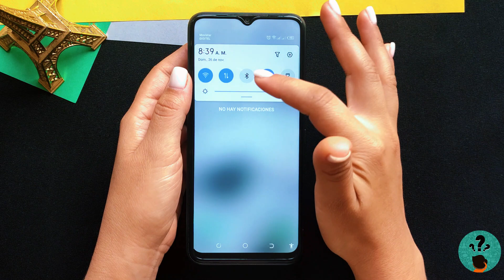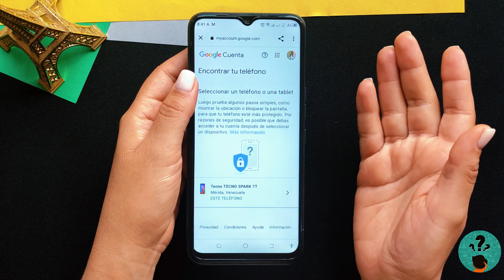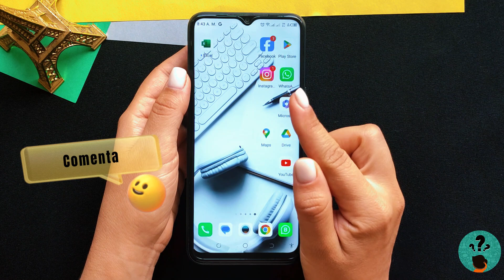Como RASTREAR mi Android | Localizar tu Dispositivo en Caso de Pérdida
Aprende a asegurar tu Android y a RASTREAR su ubicación en caso de pérdida con esta guía completa. Desde el uso de la función "Encontrar mi Dispositivo" de Google hasta la exploración de aplicaciones de terceros para rastreo, descubrirás métodos efectivos y ajustes de seguridad clave. Obtén consejos prácticos para una ubicación rápida y efectiva de tu dispositivo móvil. Mantén la tranquilidad al saber que puedes localizar tu Android en cualquier momento.